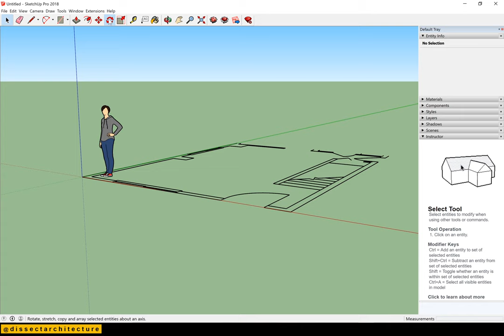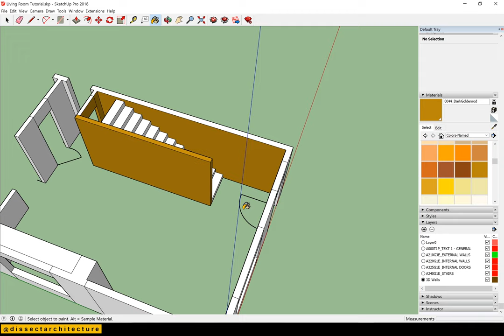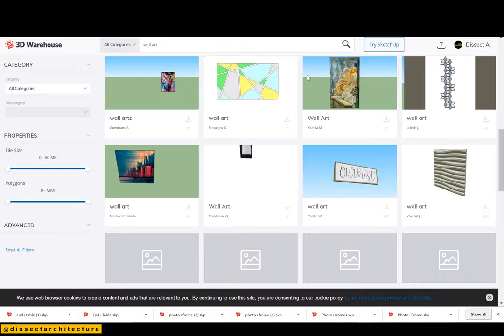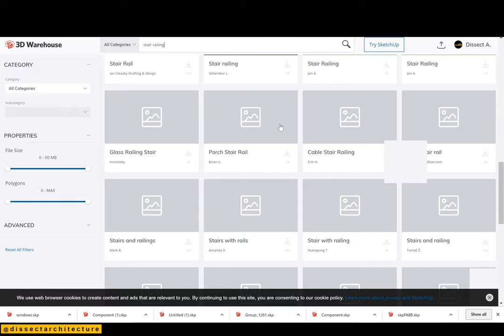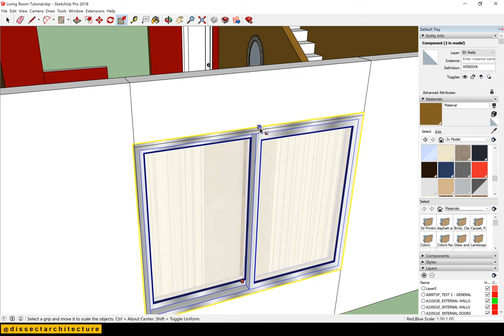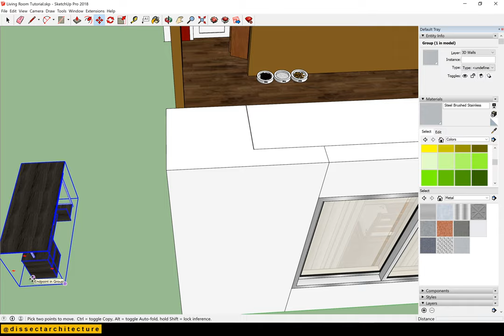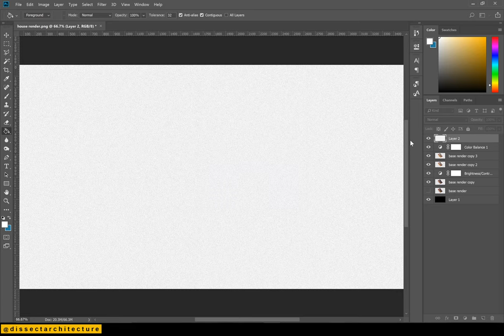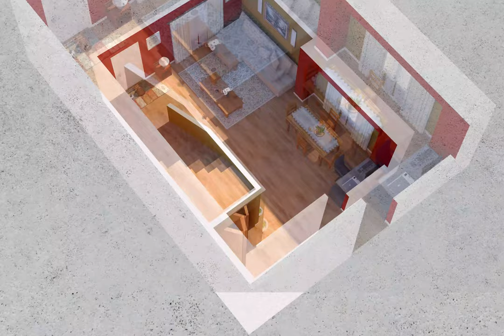Following a Tutorial by Show it Better | Living Room 3D Model | Google Sketchup Timelapse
I followed @showitbetter's tutorial and modeled my interior space! This was a fun process and has helped me improve my modeling abilities in Sketchup. I will continue the process and model the rest of my home. Let me know if you would like to see a breakdown of the process as this is a timelapse of the process.

I first measured my space, sketched it, and then drafted a plan in Autocad. I imported the plan into Sketchup and started 3D modeling to create my living room 3D model. Afterwards I went into Google 3D Warehouse to find models of my furniture items. Once I added them to my model, I found an axonometric I liked and rendered it. Then minor adjustments were made in Photoshop to create the final image.

So what are you waiting for.. model your space!

DISSECT ARCHITECTURE ⇨
Learn with Dissect Architecture while we explore new topics, subjects, and architectural construction techniques.

What is Architecture? How can Architecture be Represented or Presented? What are the Different Aspects of Architecture? How do you Architecture?